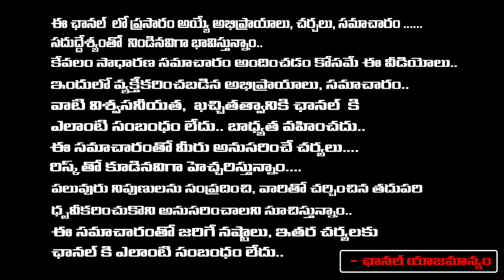YS Avinash Reddy Counter To YS Sharmila | Red Tv